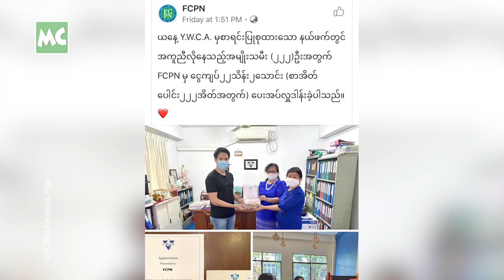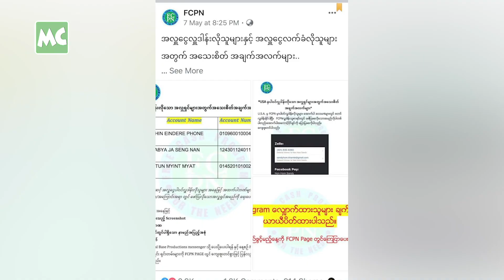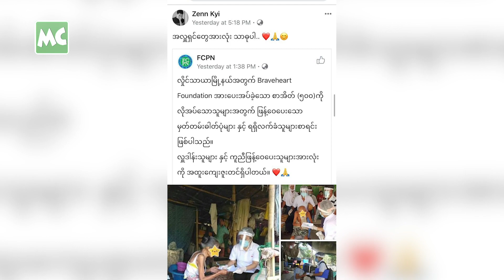စားဝတ်နေရေး ခက်ခဲသူ (၃၀၀၀) ကျော် ကို ကူညီခဲ့တဲ့ ခီမောင်နှံ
Lockdown ကာလ စားဝတ်နေရေး ခက်ခဲနေကြတဲ့ အခြေခံ လူတန်းစားတွေ၊ ငွေရေးကြေးရေး ခက်ခဲနေကြသူတိုင်း ကို ကူညီနိုင်ဖို့ Free Cash Program For The Needy (FCPN) အဖွဲ့အစည်း ကို ဖွဲ့စည်းလိုက်တာပါ။ မတည်ငွေ ကျပ် သိန်း (၅၀) နဲ့ စခဲ့လိုက်တာ အခုဆို အားလုံးရဲ့ လှူဒါန်းမှုကြောင့် အလှူငွေ သိန်း (၇၀၀) ကျော် ရရှိခဲ့ပါပြီ” လို့ COVID-19 ကာလ ကူညီထောက်ပံ့မှု အပေါ် ပြောလာတဲ့ ဇဏ်ခီ၊ ခရစ်(စ)တီးနားခီ တို့ မောင်နှံ နှင့် ခဏတာ။

Myanmar Celebrity TV Update: Zenn Kyi & Christina Kyi talk about their Charity Organization, FCPN, Free Cash Program For The Needy.